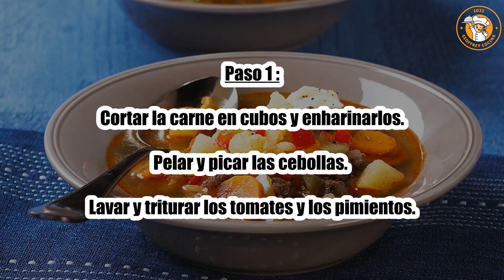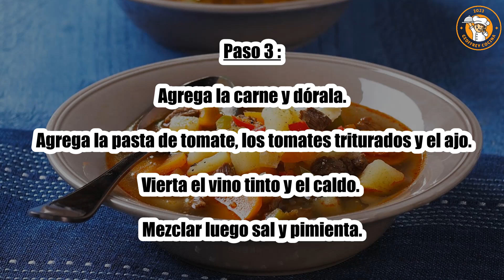Receta : Gulash húngaro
Hola a todos, hoy recettescooking.com os presenta la siguiente Receta : gulash húngaro

TIEMPO TOTAL: 140 minutos
Preparación: 20 minutos
Cocción: 120 minutos

Ingredientes :

1 kilo de patatas
1,2 kg de carne de res
50 gramos de harina
2 cebollas
2 tomates
2 zanahorias
2 dientes de ajo
2 pimientos verdes
5 cucharadas Cucharada de aceite de oliva
2 cucharadas. cucharada de pasta de tomate
20 cl de vino tinto
1,5 l de caldo de ternera

Paso 1: Cortar la carne en cubos y enharinarlos.

Pelar y picar las cebollas. Lavar y triturar los tomates y los pimientos.

Paso 2: Pelar y picar los ajos. Pelar las patatas y las zanahorias, luego cortar las zanahorias en rodajas y las patatas en cuartos.

En una cazuela calentar el aceite y derretir la cebolla durante 2 minutos.

Paso 3: Agrega la carne y dórala. Agrega la pasta de tomate, los tomates triturados y el ajo.

Vierta el vino tinto y el caldo. Mezclar luego sal y pimienta.

Paso 4: Deje hervir a fuego lento durante 1 hora, tapado, luego agregue las patatas y las zanahorias durante 40 minutos más. Servir caliente.